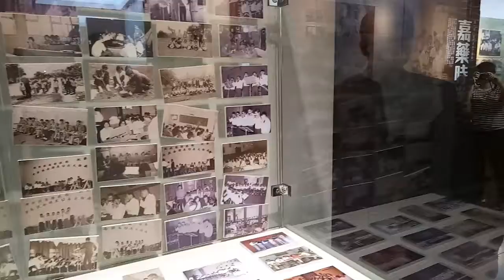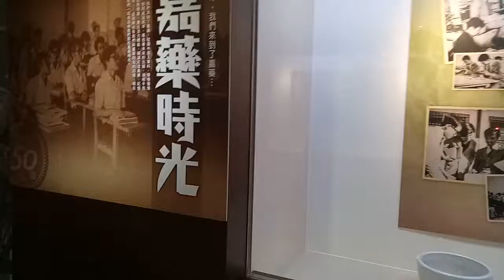Chia nan university of pharmacy and science , Tainan- Taiwan (4)